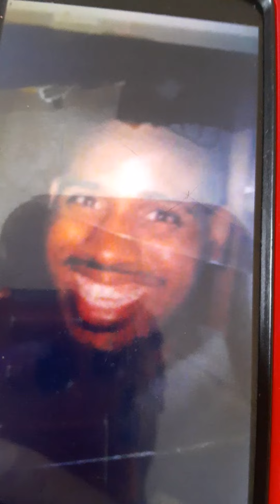Jesus christ in the Hood Remix in 2022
Jesus christ in the Hood Remix The Master in the Hood and lord the Hood Church health in the choirs music band females connect to known for them to Conn's in the hood Make some noise from God In The Hood the Masters in the hood Jesus Christ is in the hood God's house music choir Slim Robinson mc inco by Slim Robinson mc inco Ryan Christopher Lee in 2022